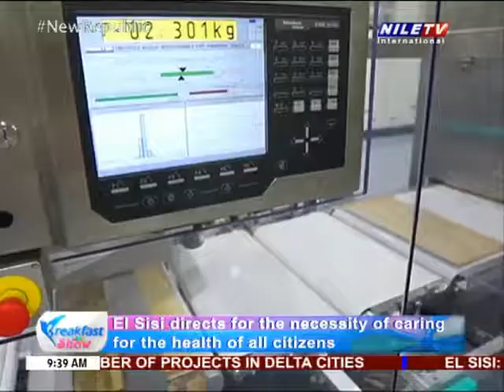Breakfast Show 4 8 2021 Dr Noha Ibrahim